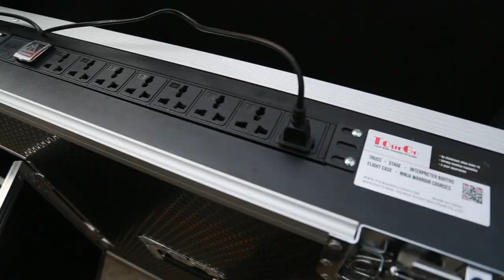85Inch TV Screen Plasma LED LCD screen Display Flight Case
Features
* 9MM plywood
* Black Digital honey Comb exterior design
* Inside lined w/ Durable hard rubber
* Heavy-duty steel ball corners
*Industrial rivets
* Recessed spring-loaded handles
* Recessed butterfly twists latches
* Aluminum extrusion around caster plate
*Penn Elcom accessories